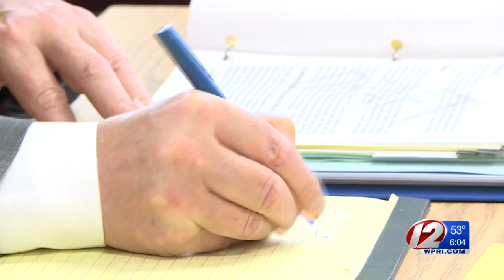RI Ethics Commission will investigate McKee Asia trip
The two-term Democrat could face a fine after he filed an incomplete financial disclosure form.